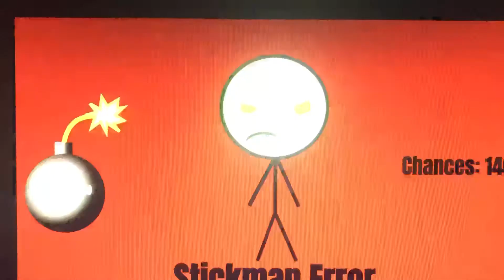Stickman Error (Damien Jr Error 8) [Part 14]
3rd and 4th Evil Mode and Dark Red Background